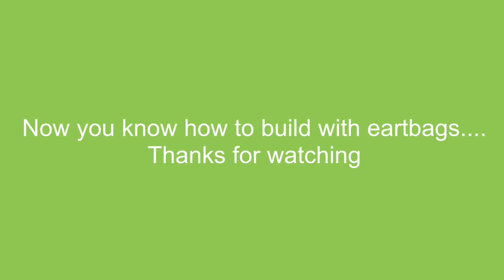Earthbag Building - Almost ANYONE CAN DO THIS!!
HERE IS NEW SEMI AUTOMATED VERSION March 2023 -

This video shows everything you need to know about filling earthbags. The concepts are very simple. the work itself is a little tougher.
                                       or Facebook: Off Grit